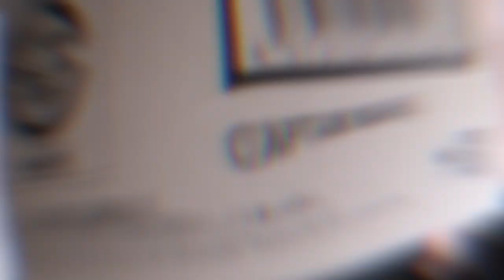반다이 SHF 엔드게임 캡틴마블+커스텀헤드 리뷰 feat.GoldenhandCustoms bandai shf endgame captain marvel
솔로 무비 버젼보다 더 예쁜 것 같아요~
퀄은 나쁘지 않은데 역시 헤드가...ㅠㅠ
여러가지 포징샷 준비 했습니다! 즐겁게 봐주세요!! :)

00:00 Intro
00:54 Box Shot
01:52 Package
02:11 Full Shot
02:52 Detail & Articulation
06:29 Posing 1
7:21 Posing 2
08:28 Posing 3 feat.Iron Spider
09:21 Posing 4
10:24 Posing 5
11:36 Finale
12:45 Outro